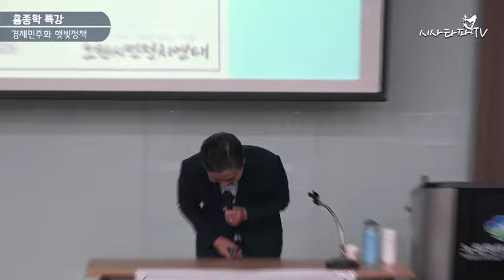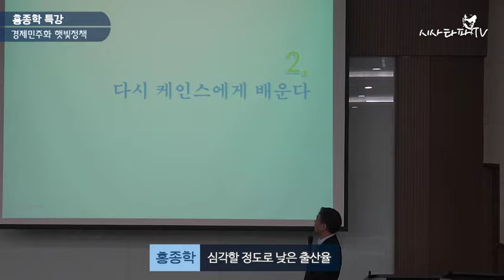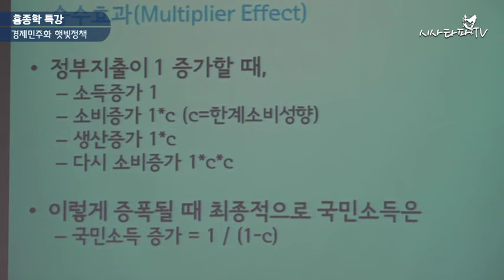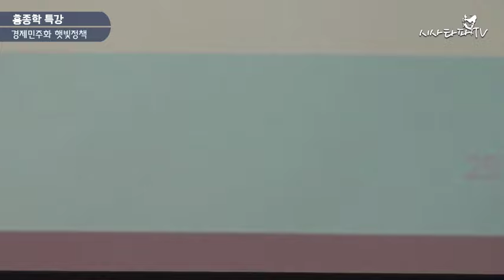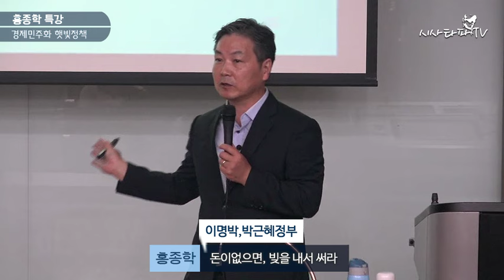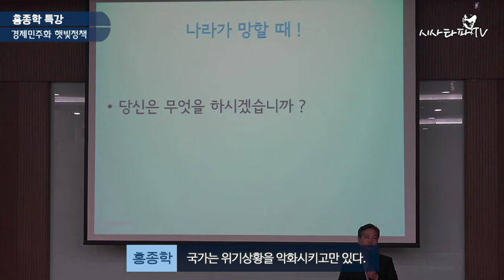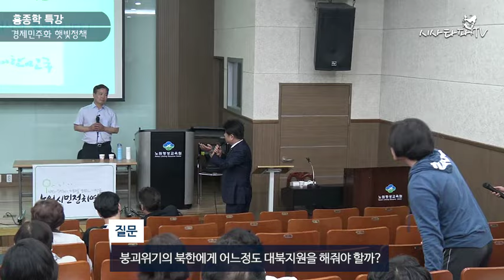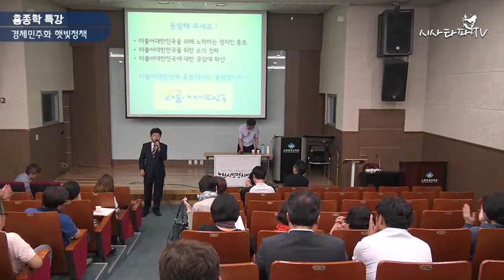홍종학 전의원 특강 "경제민주화 햇빛정책"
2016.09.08 (목) 저녁7시 노원평생교육원 주최:노원시민정치연대

홍종학 전의원 경제민주화 햇빛정책에 대해 강의하였다.
현재 대한민국의 망해가고있는 경제실정 등